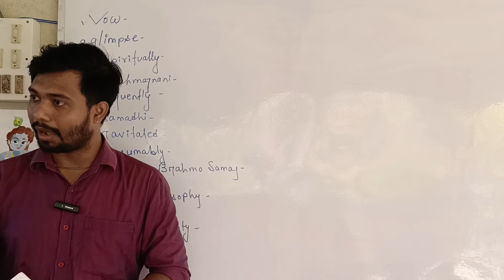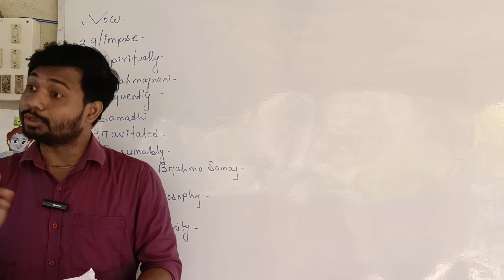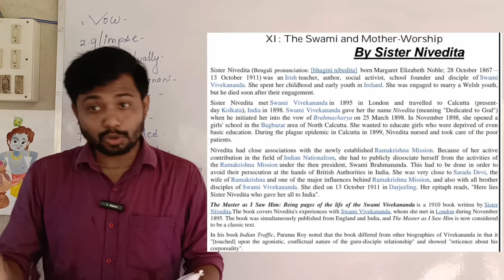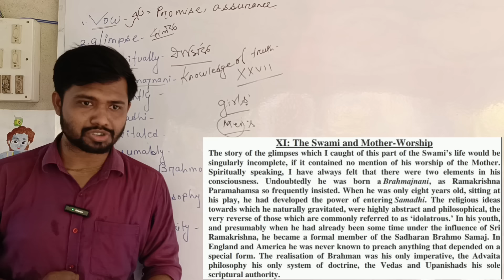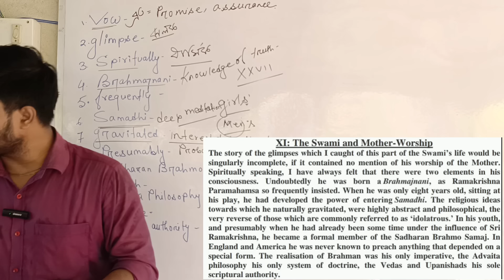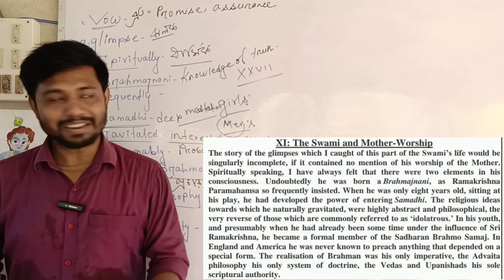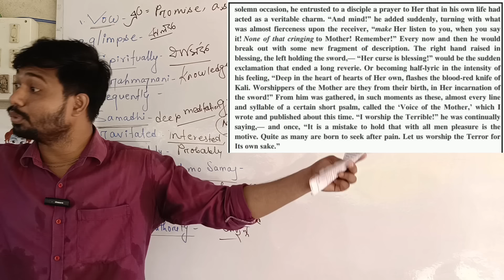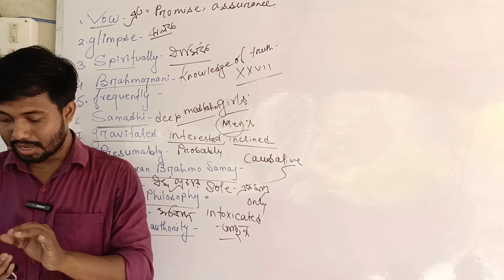The Swami and Mother-Worship by Sister Nivedita lভীষন সহজে বুঝে নেও The Swami & Mother-Worship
This is Sister Nivedita's personal insights of Vivekananda and it surrounds the following topics
The Swami and Mother-Worship by Sister Nivedita for class 11 first semester
The Swami and Mother-Worship by Sister Nivedita class xi
class 11 The Swami and Mother-Worship by Sister Nivedita
Class 11 first semester The Swami and Mother-Worship by Sister Nivedita
Class
The Master as I saw The Swami and Mother-Worship by Sister Nivedita
The Swami and Mother-Worship by Sister Nivedita in Bengali
The Swami and Mother-Worship by Sister Nivedita in easy Bengali
The Swami and Mother-Worship by Sister Nivedita in simple language
The Swami and Mother-Worship by Sister Nivedita banglate
MCQ from The Swami and Mother-Worship by Sister Nivedita
The Swami and Mother-Worship by Sister Nivedita friendly Learning
Mithun Majumder friendly Learning
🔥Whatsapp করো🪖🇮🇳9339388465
1.How to Write BTQ

WhatsApp only
Mithun Majumder: For Online classes contact
Mithun Majumder
To get in touch with friendly_learning
🛑Friendly Learning Classes